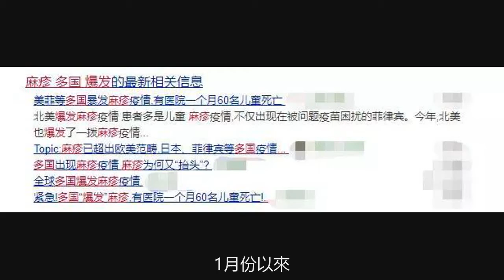多國&quot;爆發&quot;麻疹！這種幾乎已經絕種的病，為何會&quot;捲土重來&quot;？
據世界衛生組織資料顯示，全世界每年有3000多萬人感染麻疹。2004年全球死於麻疹的人數為454,000人，這相當於每天1200多麻疹病人死亡，每小時有50人死於麻疹。